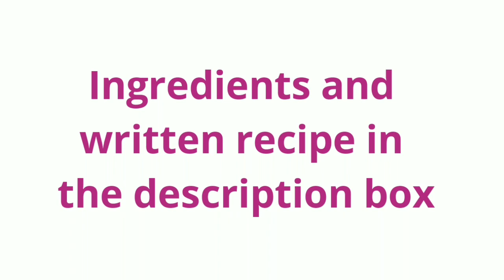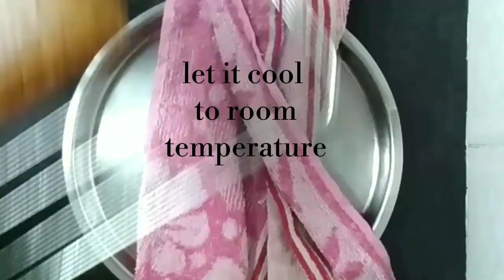eggless wheat flour sponge cake | eggless atta cake recipe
Ingredients:

1 cup wheat flour
1/2 cup curd
1/4 cup milk
1tsp vanilla essence
4 tbsp milk powder
1/2 cup powdered sugar
1 & 1/2 tsp baking powder
1/4 tsp salt

method of preparation:

set to preheat the oven at 100 degrees for 10 minutes

grease the tin and line it with parchment paper or butter paper

To a mixing bowl add powdered sugar, add curd, vanilla essence and milk and mix them thoroughly

seive the wheat flour, mulk powder, baking powder and salt into the wet mix

mix everything until well combined, do not over mix it

pour the batter to the cake tin, tap it on the counter for 4 to 5 times to release air bubbles

bake it for 35 to 40 minutes at 180 degrees

insert a toothpick and see if it comes out clean or bake it for 5 more minutes

place the wire rack on the cake tin and flip it upside down and remove the parchment paper or butter paper and let it cool to room temperature

cut it into the shape and size you want

drizzle some chocolate syrup on the eggless wheat sponge cake with no oil or no butter, and serve it with tea or coffee